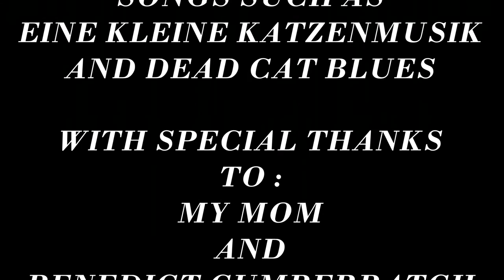Frank Ate Ze Cat - Trailer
An old grumpy man whose life is changed forever by a cat, but will his happiness last...

Just a little project we did.

Feel free to rate and comment and tell us what you think.
There are more(and better) things to come...